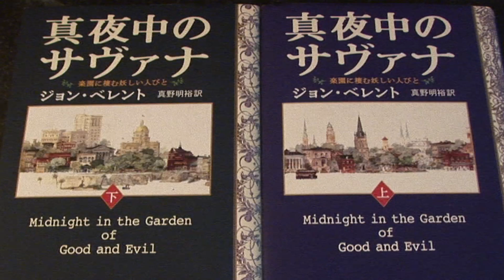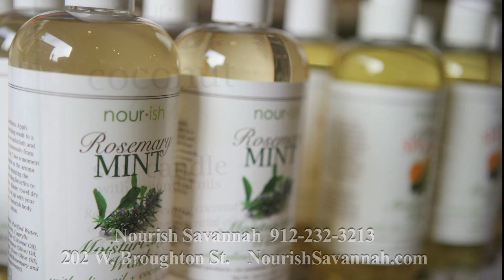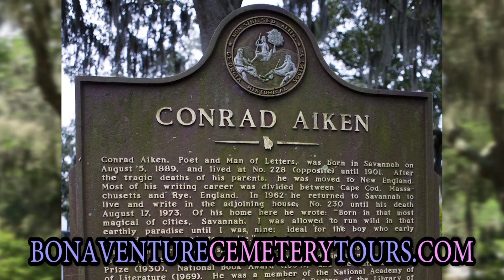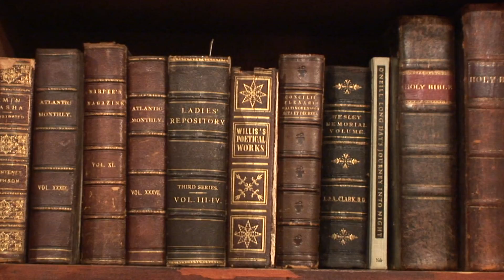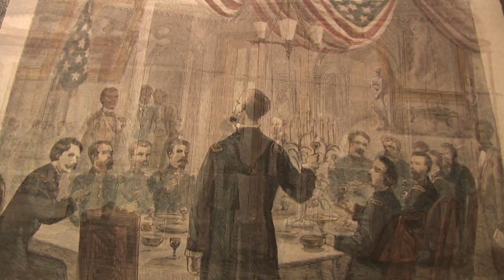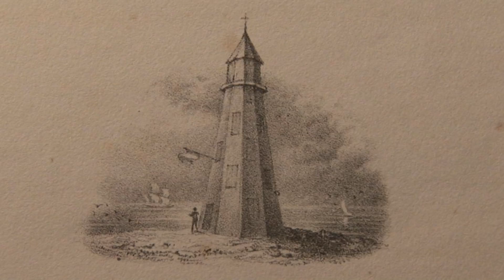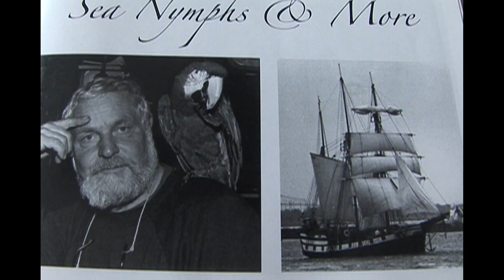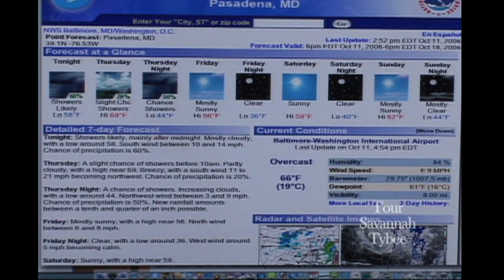Savannah HD Duncan 2 1 15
Professor John Duncan provides history and attractions of Savannah to hotel viewers.